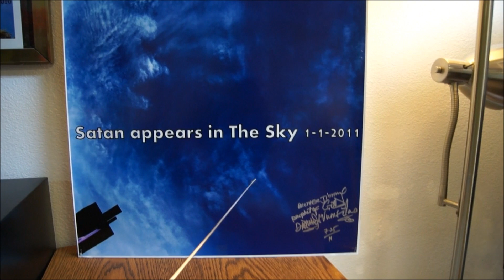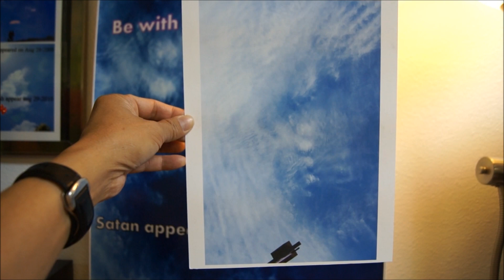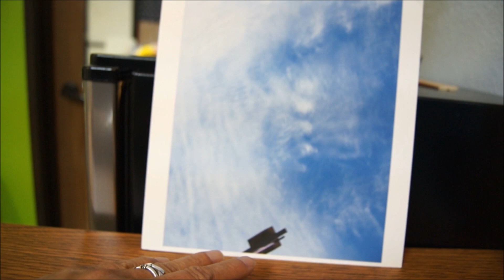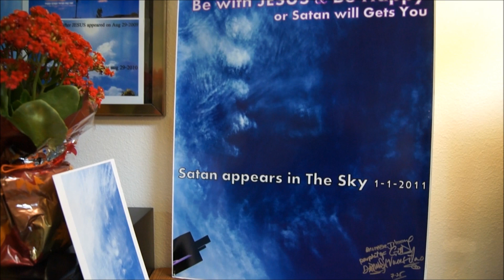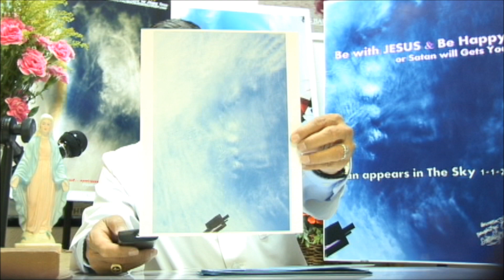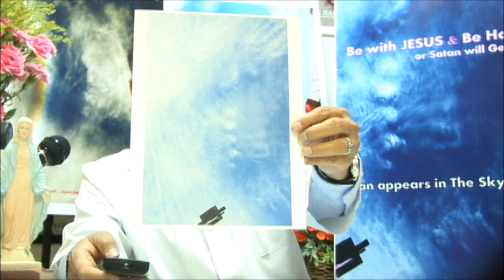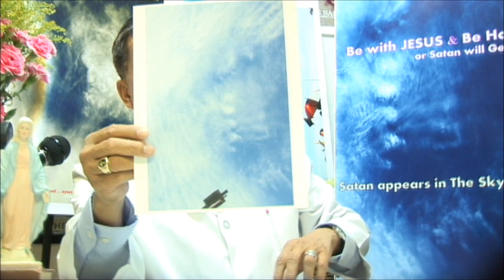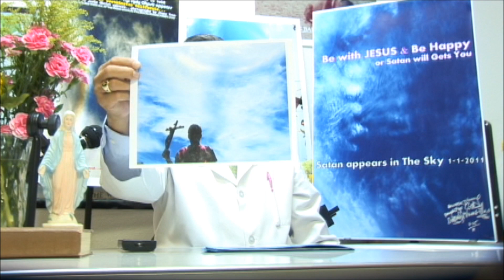Hội đồng cứu nguy Việt Nam CẢNH B́AO KHẨN CẤP, Clip Cả Thế Giới Cần Xem Gấp.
NGUOI VIET NAM can biet gap va mau mau Lam Bon Phan Cua Minh Gap.Proof ve 12 Phep La Canh Bao @ Radio/tv, HOI DONG CUU NGUY VIET NAM.